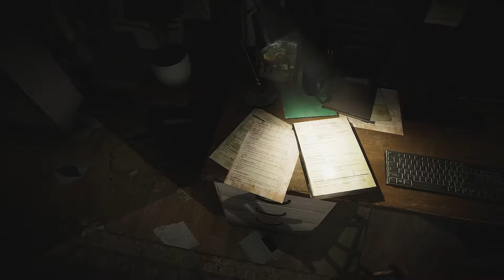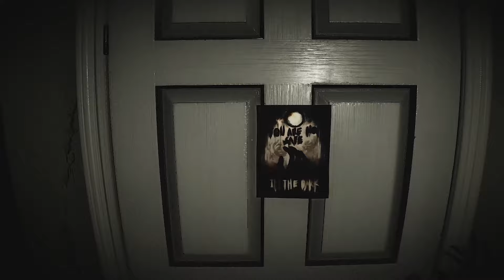THIS ANIMATRONIC BROKE INTO MY HOUSE!!! | FNAF Shadows Awaken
Chapters:
00:00 - The Beginning
04:45 - Exploring
21:00 - First encounter
27:27 - Talking to the animatronic
30:55 - Outro